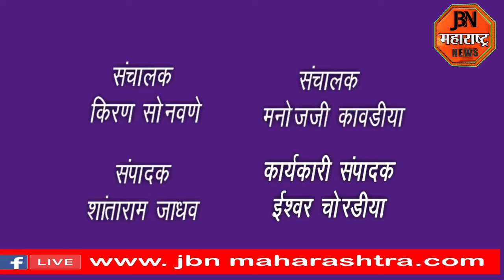महाराष्ट्र दिन मोठ्या उत्साहात साजरा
मे महाराष्ट्र दिन मोठ्या उत्साहात साजरा